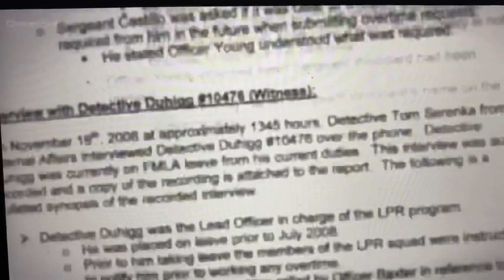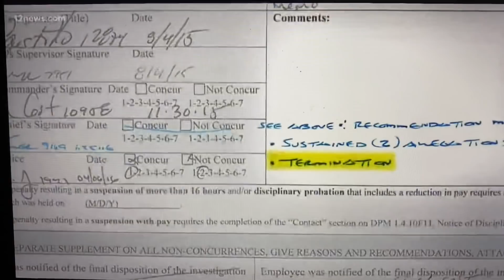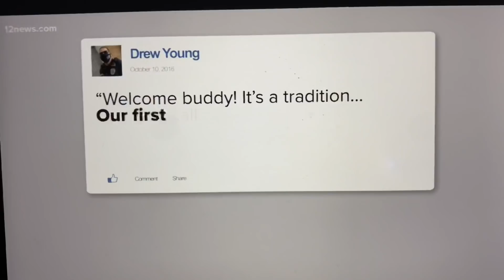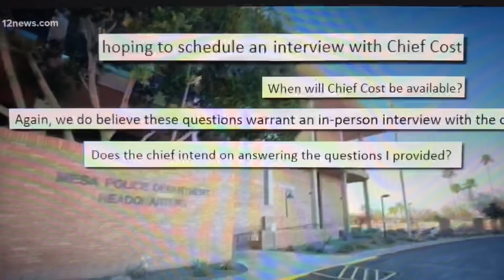(Omg must see ) Mesa pd is corrupt to the bone ￼